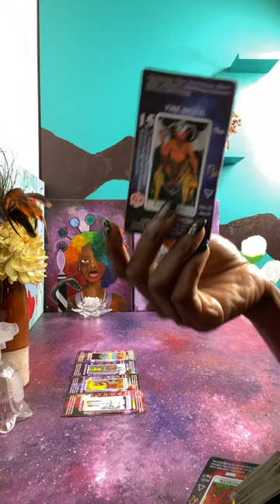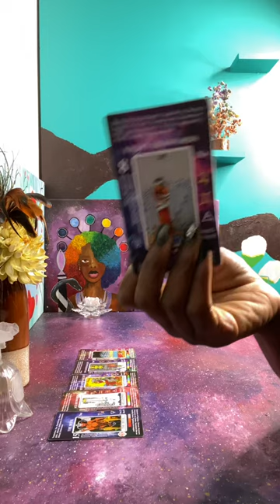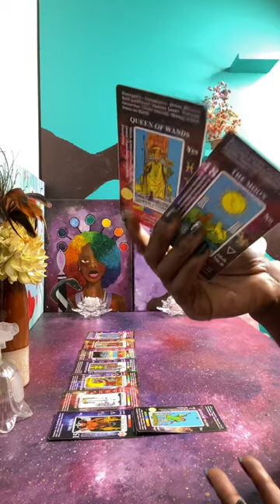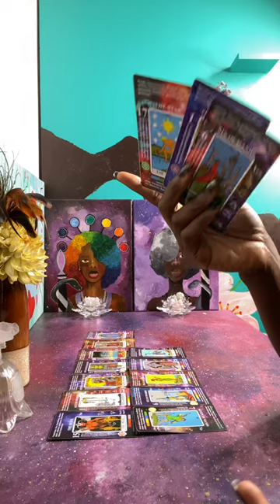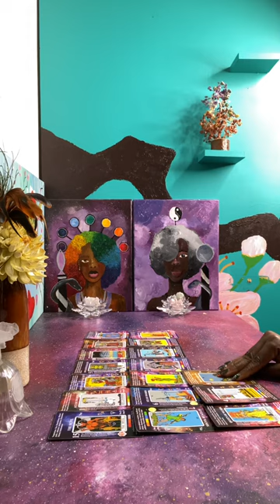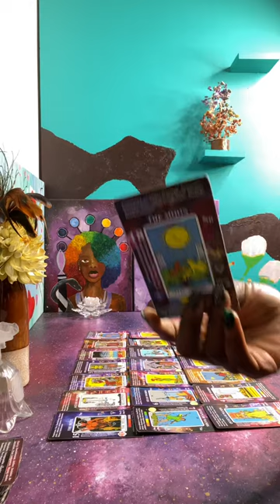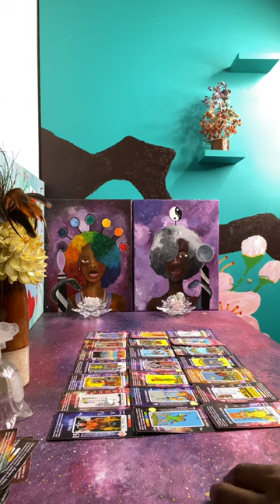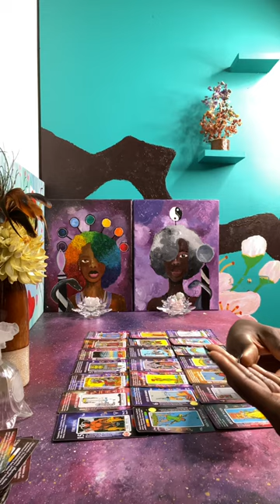Truth is Karma is playing out, but this person is stuck in their old ways | Karmic Justice